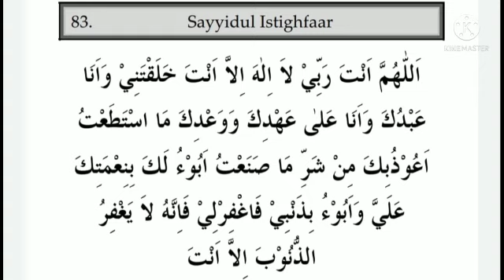ಪ್ರವಾದಿ (S.A) ಹೇಳಿದ ಅದ್ಭುತ ಇಸ್ತಿಗ್ಫಾರ್ !!!!